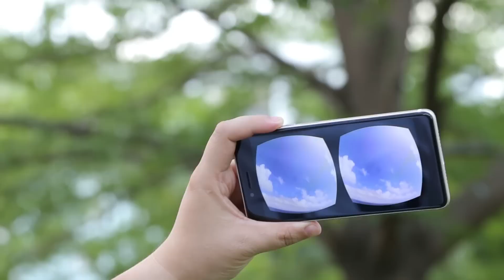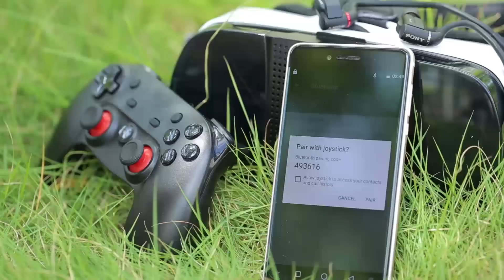Ulefone Future - Feel the Virtual Reality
Ulefone Future packs Gyro sensor which will allows you to use VR glasses for VR apps.

Ulefone Future will be our next flaghship. It will be a bezelless device packing Helio P10 (MTK6755) 2GHz octa-core 64-bit chipset and 4GB super RAM. It will have metal unibody. It will come with both Android 6.0 and CyanogenMod. it is our gift for the future.